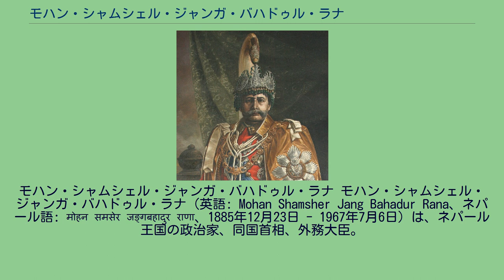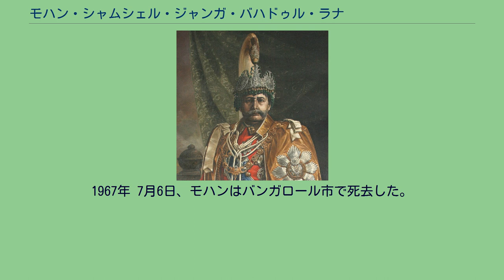モハン・シャムシェル・ジャンガ・バハドゥル・ラナ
モハン・シャムシェル・ジャンガ・バハドゥル・ラナ モハン・シャムシェル・ジャンガ・バハドゥル・ラナ（英語: Mohan Shamsher Jang Bahadur Rana、ネパール語: मोहन समसेर जङ्गबहादुर राणा、1885年12月23日 - 1967年7月6日）は、ネパール王国の政治家、同国首相、外務大臣。
1948年4月30日から1951年11月12日まで首相を務め、その退任をもってラナ宰相家による独裁政権は終焉を迎えた。
1885年12月23日、チャンドラ・シャムシェル・ジャンガ・バハドゥル・ラナの長男として生まれた。
1948年4月30日、モハンと弟ババルの圧力もあって、従兄弟パドマは首相を辞任し、モハンが首相の座に就いた。
だが、モハンは先代より激化していた反ラナ派のネパール人活動家の闘争に直面した。
彼らはラナ家統治の排除、そしてラナ家の下で傀儡となっている国王を立憲君主とする人民政府の樹立を目指していた。
モハンは保守派であり、彼らに苛烈な弾圧を加えた。
彼はネパール国民会議派の結成を違法とし活動を禁止にしたばかりか、法律によって国民の基本的人権を抹殺し、結社の設立も禁止した。
だが、それでも反ラナ派の人々を抑えることはできなかった。
1950年になると、ネパール会議派はネパール国内において武力革命を行うことを決定した。
加えて、同年11月6日に国王トリブバンが家族を連れてインド大使館へと避難し、そこからインドのデリーへと亡命した。
モハンは取り残された4歳の孫ギャネンドラを議員258名の署名を得て国王に祭り上げ、即位式も行ったが、周辺諸国からは認められず徒労に終わった。
かくして、ネパール会議派はミャンマーから調達した武器を以て、武力闘争に入った。
各地を次々に制圧して人民政府を樹立し、12月までに国土の半分近くが支配下にはいった。
モハンは事態の収集ができなくなり、インド政府に仲介を求めた。
そして、その仲介により、モハンは国王に全権を委譲すること、ラナ派と会議派で連立内閣を組むことが定められた。
トリブバンはカトマンズに戻り、11月12日に10名の閣僚からなる暫定内閣が成立した。
モハンは暫定内閣において首相の地位を保持したものの、会議派との連立内閣が成立したことにより、この時点でラナ専制時代は終わりを告げた。
だが、モハンはラナ専制統治を諦めてはおらず、巻き返しを図って会議派のビシュエシュワル・プラサード・コイララの暗殺を謀った。
だが、この暗殺は失敗し、同年12月14日にモハンはインドに亡命した。
1967年 7月6日、モハンはバンガロール市で死去した。
81歳。